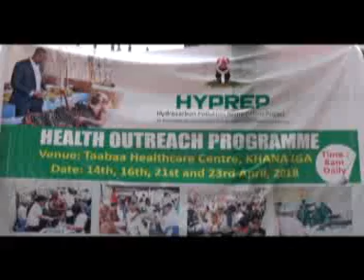HYPREP BEGINS SECOND PHASE OF FREE MEDICAL OUTREACH PROGRAM IN OGONILAND